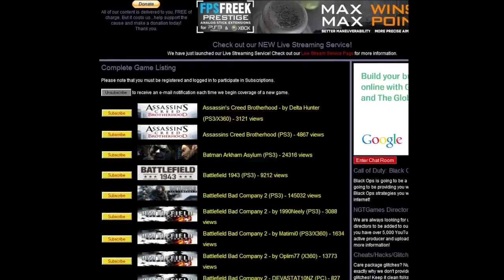Borderlands: Who is that Sultry Vixen? Oh, its Bentley... (Part 6)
The team is committing to a full playthrough of this epic game, as well as ALL the DLC packs available. Honestly, please bear with me for the first 30 or so videos as I really had no idea what I was doing and I was trying to rush through playing catch-up to the other guys who have played it through before. In addition, I was drinking, dead-tired, and it was a 5-hour marathon until 3am playing through the majority of the first world. I promise that following this series of videos, the quality will improve significantly.